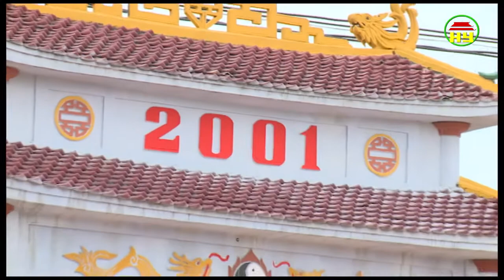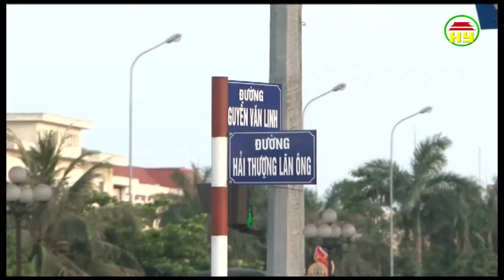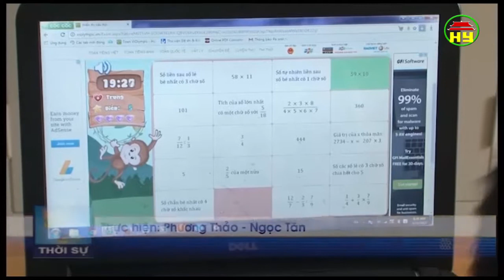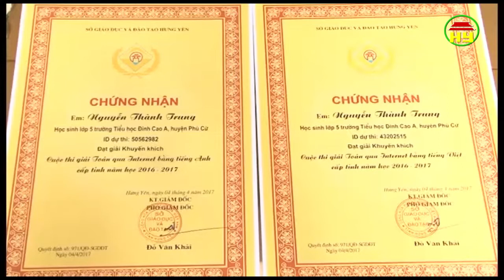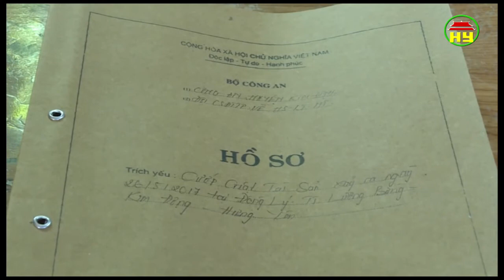Thời sự Hưng Yên chủ nhật ngày 28/5/2017.